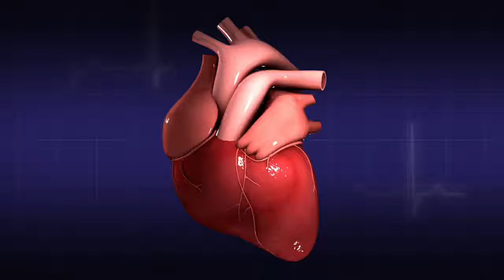HEART ANIMATION FREE STOCK FOOTAGE COPYRIGHT FREE VIDEOS NO COPYRIGHT ROYALTY FREE HD 4K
HEART ANIMATION - FREE STOCK FOOTAGE - COPYRIGHT FREE VIDEOS - NO COPYRIGHT -  ROYALTY FREE - HD